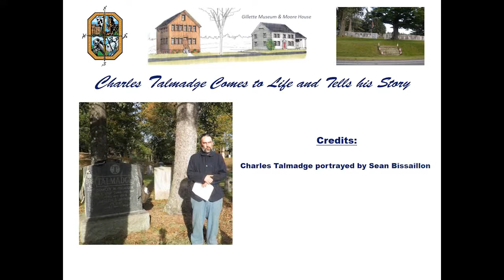Charles Talmadge Civil War Veteran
Charles Talmade who was raised in Southwick discusses his experiences as a farmer and a soldier in the Civil War